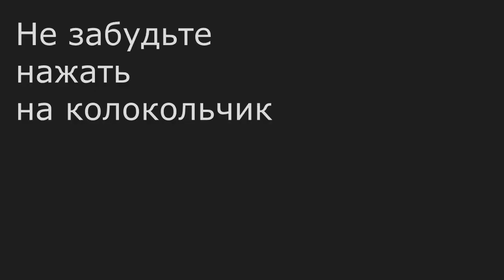7 СПОСОБОВ КАК КРАСИВО НАРЕЗАТЬ АПЕЛЬСИНЫ И ЛИМОНЫ!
ПРЕДЛАГАЮ 7 САМЫХ БЫСТРЫХ И  ЛЕГКИХ ИДЕЙ КАК КРАСИВО НАРЕЗАТЬ ЛИМОНЫ И АПЕЛЬСИНЫ НА НОВОГОДНИЙ СТОЛ! УКРАШЕНИЯ ИЗ ФРУКТОВ! КАК КРАСИВО ОФОРМИТЬ СТОЛ НА НОВЫЙ ГОД 2022!